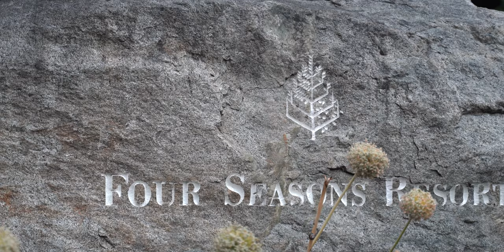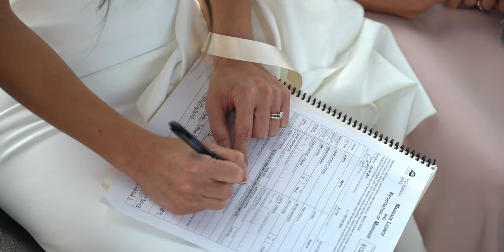Whistler Peak Mountaintop Elopement | Tina & Ryan | Highlight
A highlight from Tina & Ryan gorgeous mountain top wedding elopement on the peak of Whistler Mountain.

Special thanks to Whistler Elopements and Whistler Blackcomb.